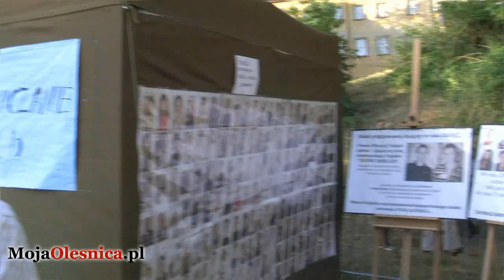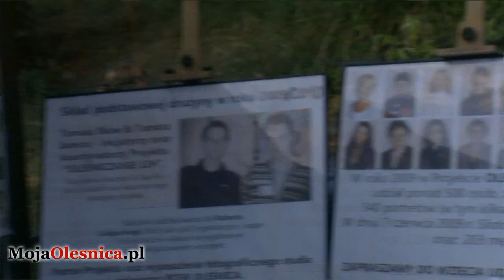19.06.2011 Święto Miasta - Dni Oleśnicy 2011 - niedziela